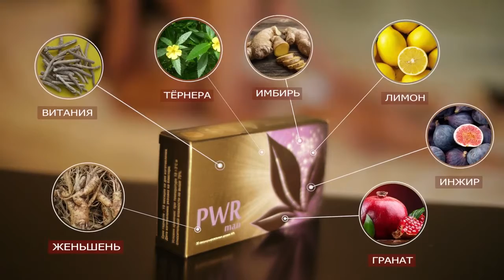PWR man будь МУЖЧИНОЙ продукт для мужского здоровья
1. компоненты продукта укрепляют организм, повышают активность, придают мужчине силу и бодрость,
2. помогает усилить половое влечение,
3. состав комплекса способствует естественному возникновению эрекции,
4. помогает избегать преждевременной эякуляции,
5. активные вещества уменьшают проявления простатита и улучшают мочеиспускание,
6. способствует улучшению качества и подвижности сперматозоидов,
7. помогает росту гормона тестостерона.

✅ канал ютуб ИСЦЕЛЕНИЕ ДУШИ И ТЕЛА

ВСЕ ВОПРОСЫ В ТЕЛЕГРАМ @sineglazka_ksyou